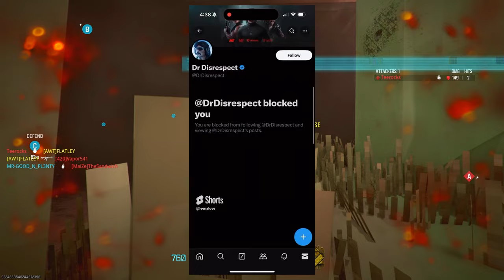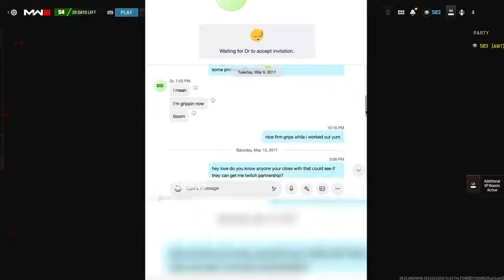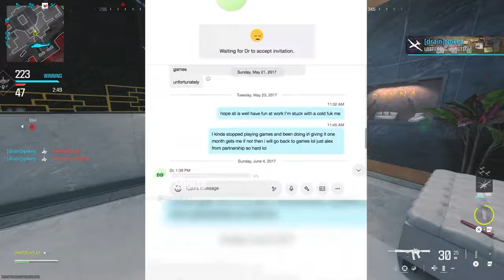The Dr. Disrespect Situation NOW Involves a Trans S*x Worker